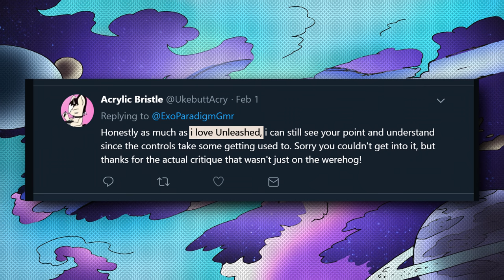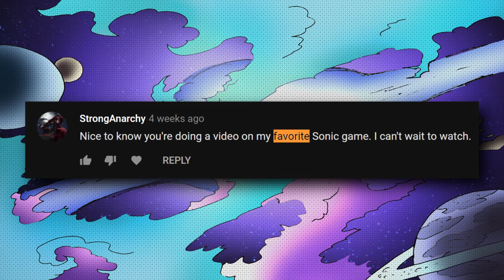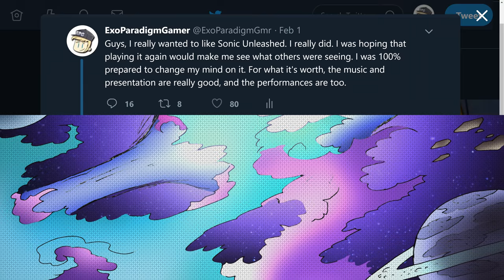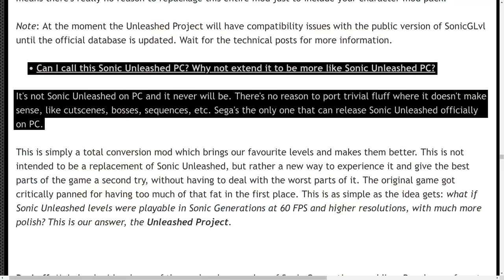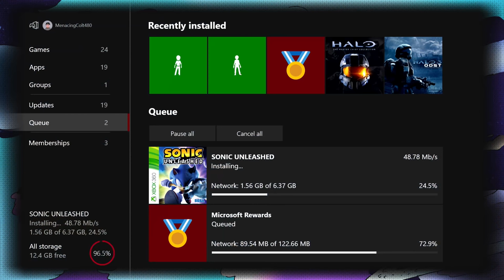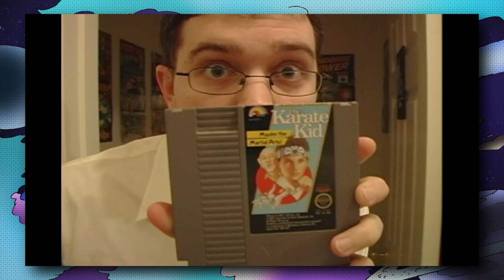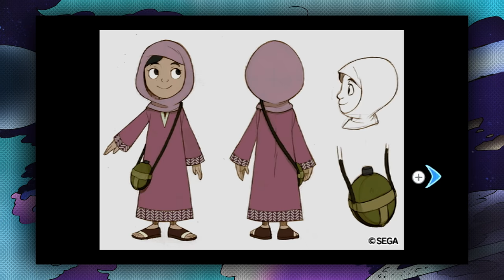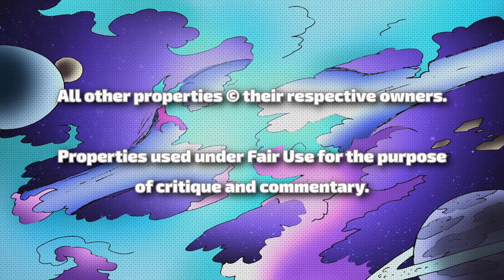XP: Sonic Unleashed (Part 2/2) | First Game Syndrome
FOR BEST RESULTS, WATCH ON A BIG SCREEN IN 4K OR 1080p, 60 FRAMES PER SECOND.

We return for part 2 of my exhaustive look at Sonic Unleashed on 360/PS3, Wii/PS2, mobile phone, and the Unleashed Project mod. RIP my channel.

00:00:00 - Video Start
00:00:25 - Intro
00:03:34 - The Boost Formula
00:05:02- The Sega Learning Curve
00:11:53- Level Design
00:14:57- The 360/PS3 Control
00:18:11- The 360/PS3 Control cont.
00:22:14- The Camera
00:24:55- The Wii Control
00:27:51- Speed Vs. Platforming in a Sonic Game
00:32:23- The Unleashed Project
00:35:20- Xbox One Backwards Compatibility
00:35:53- The Importance of the Ranking System
00:37:54- Intro to Unleashed S Ranks
00:41:43- 6th Vs. 7th Gen S Ranks
00:46:28- The 7th Gen Optional Acts
00:51:06- The 7th Gen DLC Stages
00:57:31- The 6th Gen Optional Missions
00:59:07- Eggmanland
01:01:47- The 7th Gen Final Boss
01:05:11- The 6th Gen Final Boss
01:06:16- Reward for All S Ranks?
01:08:56- Optional Content
01:13:36- The Conclusion
01:18:48- Outro and Credits

Introducing Xross Platform, a companion series to Remake or Rebreak where we look at different games of the same name released in the same generation! Sonic Team developed and released Sonic Unleashed on 360/PS3 in 2008. However, Dimps co-developed a second game for PS2/Wii with completely original stages and missions. Additionally, Gameloft developed a mobile phone version released through the Java 2 Mobile Edition platform and later ported this game to Android.

Is Sonic Unleashed on 360/PS3 an underappreciated Sonic game worth checking out? How about the PS2/Wii version? Does the mobile version deserve its less than sterling reputation? All these questions answered, and more, in this exciting pilot for Xross Platform!

While there won't be a Remake or Rebreak verdict in this segment, if I find a version I prefer most above all else, I will nominate it for Xross Platform MVP. This doesn't necessarily mean it's the best game of the bunch, just that it's the one I enjoyed and would recommend the most.